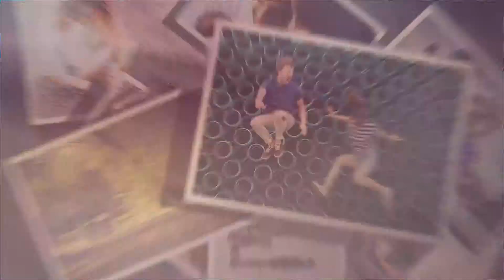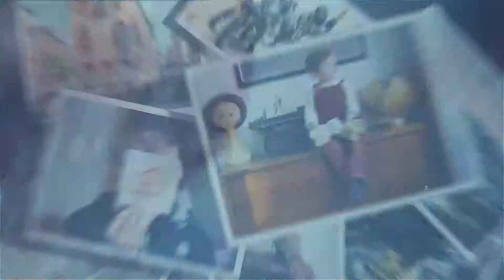Upbeat Photo Collage - Energetic Slideshow for Agter Effects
Energetic slideshow for AE is a simple to use template to create an dynamic opener for you which can impress viewers with ease!

It’s upbeat rythm animation and look helps create very inspiring mood that is so important for different bright and happy videos.

Can be exported easily for uploading to YouTube, Instagram, Facebook or other Social Media platforms using AE export tools. Can also be used in other situations including to be embedded into a PowerPoint presentation, or a PDF as a clickable file – the possibilities are for you to explore.

With a professionally created modular structure the Project file is easy to use and your purchase includes a highly detailed video tutorial to help you along the way with any technical issues.

This After Effects Project File has been professionally created to be fully compatible with Adobe’s After Effects CS5.5 and above and does not require any additional plugins.